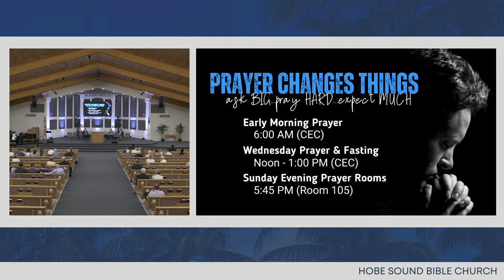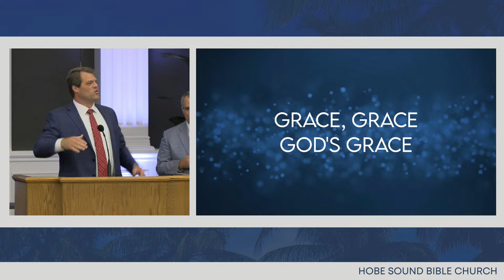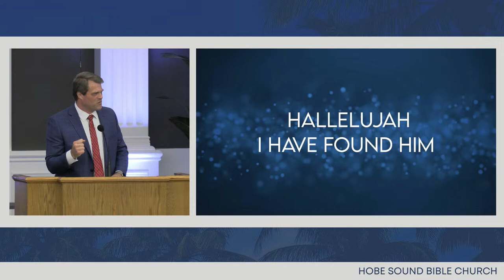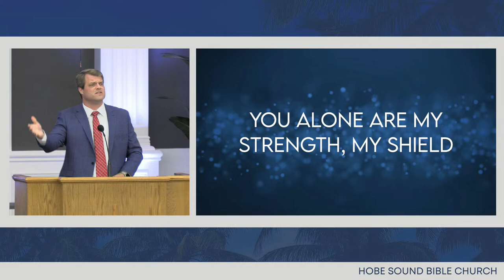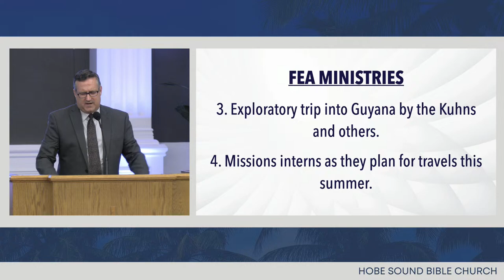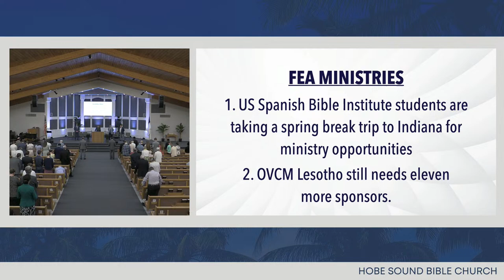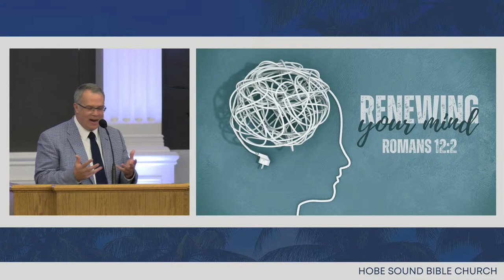Sunday Evening Worship Service - April 14, 2024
Hobe Sound Bible Church
Speaker: Pastor Matt Ellison
Title: The Renewing of Your Mind